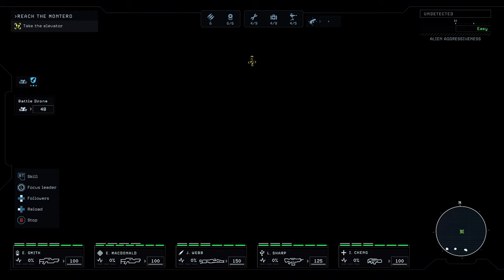ALIENS DARK DESCENT: "THE MONTERO: DAMN CULTISTS" PART 27.